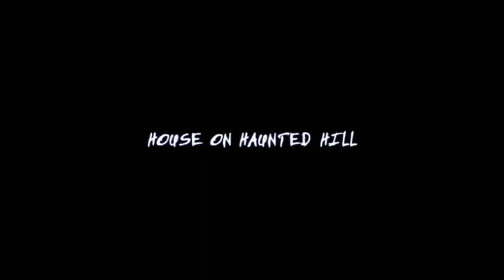House on Haunted Hill (Post-Credit Scene)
This is a Post-credit Scene (Credit Cookie) of the film ..House on Haunted Hill (1999)